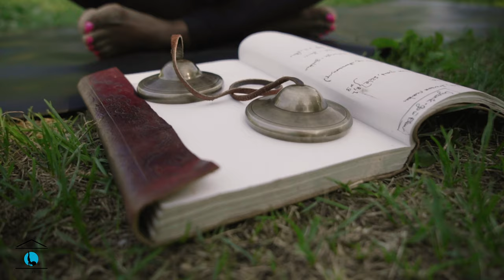The Yogini Nancy - Short Documentary / Brand Video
This short Documentary showcases Nancy Zagbayou, an inspiring meditation and yoga instructor with a mission to share her practice with everyone.
Shot in Montréal, Canada
Shot on Sony a7s ii
Directed, Edited, and Produced by Andrew Main Oster